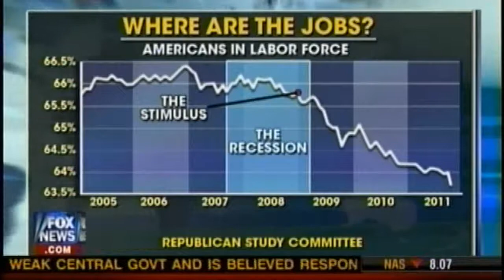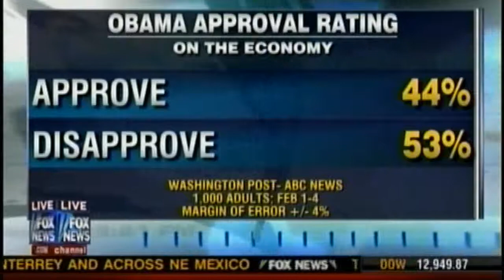2/20/12 Lou Dobbs - Real unemployment is between 15% and 20%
Some think that Obama's recent surge in the polls is because unemployment has gone from a high of 9.9% to 8.3% therefore he's got people convinced that the economy is improving.  Real unemployment is between 15% and 20% because people's whose unemployment benefits have expired are not counted.  It's the worst numbers since 1983.  The CBO says real unemployment is 15%.  Other sources say 17% to 20%.